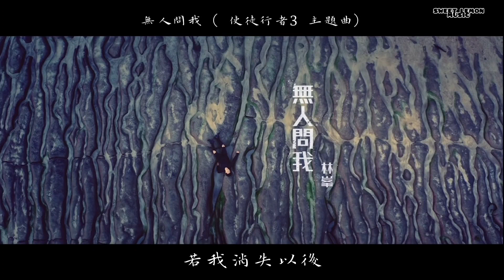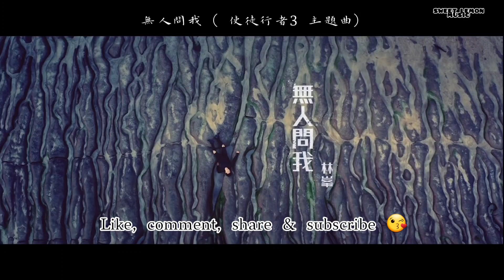林峯 - 無人問我 ( 使徒行者3 主題曲) Chinese song lyrics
林峯 - 無人問我 ( 使徒行者3 主題曲)

前行越來越遠 走過每日
親眼證實 世界在變質
圍牆越來越厚 光天與化日
怎麼心會開始變黑
最美的一幕 徹底刪走我
再不可失去什麼 便無懼代價與結果
無人會問我 有沒有真的快樂
 時間若到了 便轉身離座 無人信任我
我沒法可說清楚 如我沒有錯
何事卻要躲 直到不想說話
藏匿孤獨一個 寂靜越來越重
守個秘密 守到末日 我這樣固執
沿途越來越冷 光天與化日
肝膽相照怎麼變黑 無盡的天地
沒處棲息過 說謊的一切後果
是純熟地去說更多 無人會問我
有沒有真的快樂 時間若到了
便轉身離座 無人信任我
何事卻要躲 在最傷心過後
誰會怕痛楚 無人會問我
我沒法可說清楚 謎語漸爆破
誰亦沒處躲 若我消失以後 誰會念着我

感謝造訪Sweet Lemon Music.
這是首屈一指的中文歌詞視頻頻道。

視頻將會不定期發布，

Thank you for visiting Sweet Lemon Music,
The premier lyric videos channel for Chinese songs. Videos will be posted regularly.

Are you an artist seeking exposure? Please contact Sweet Lemon music to inquire on having a lyric video created to your own music!